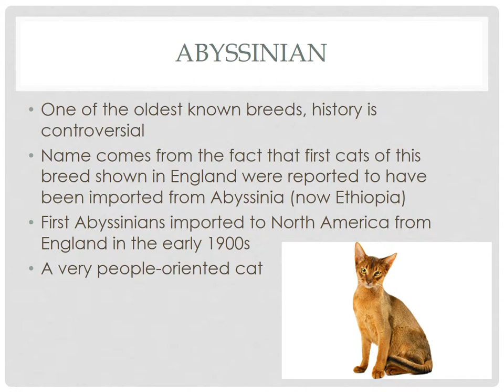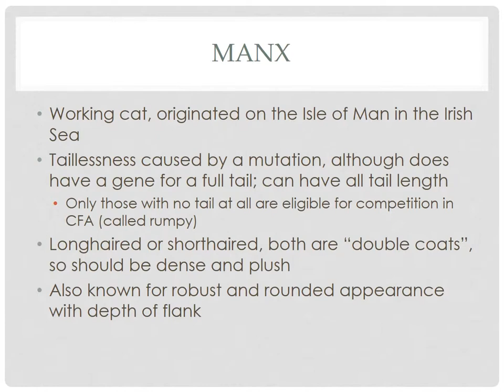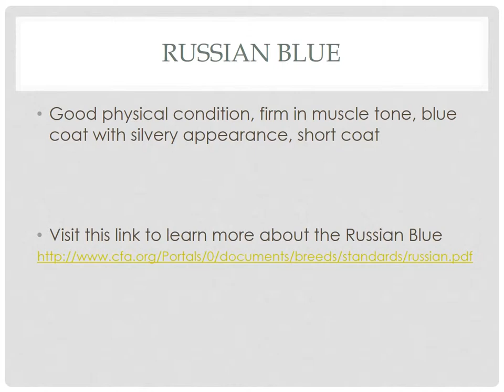FFA- Cat Breeds Video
Powerpoint presentation over the different breeds of felines.